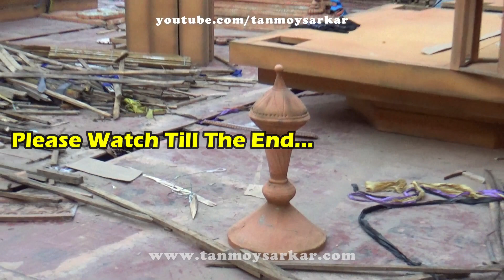Durga Puja Kolkata | Md. Ali Park Durga Puja - Golden Jubilee Year | Durga Puja Pandal Making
Kolkata Durga Puja ... Md. Ali Park Golden Jubilee Year Durga Puja, Kolkata, West Bengal, India...
Theme : Padmavati...